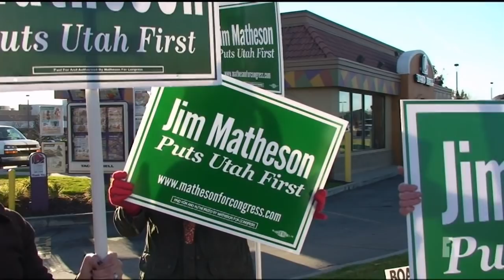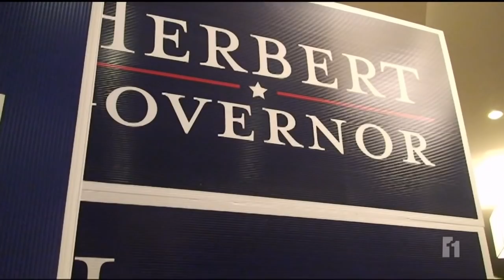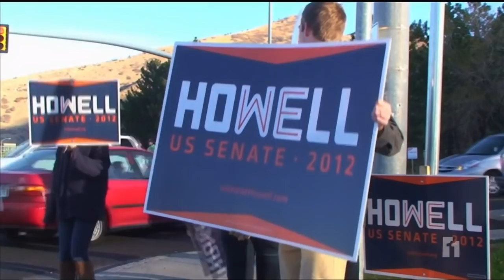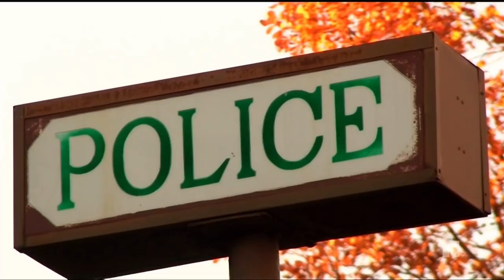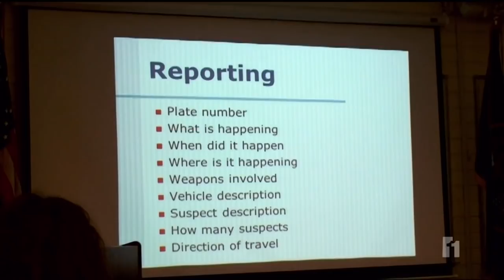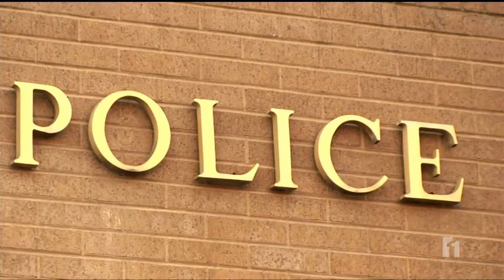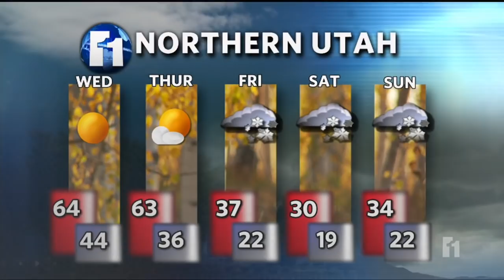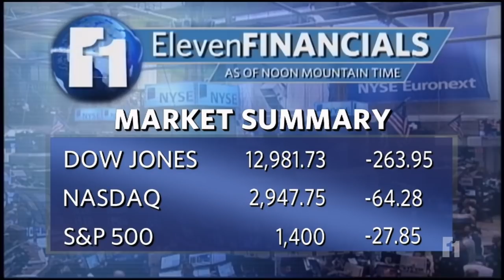BYU Eleven News - November 7th, 2012